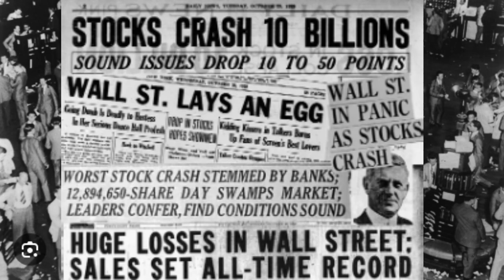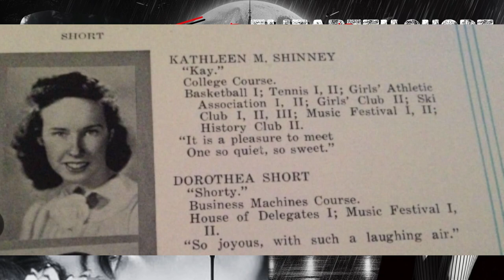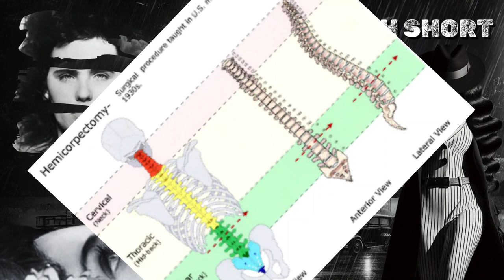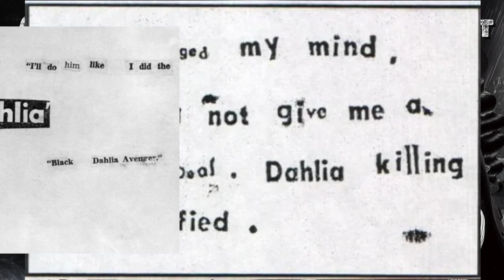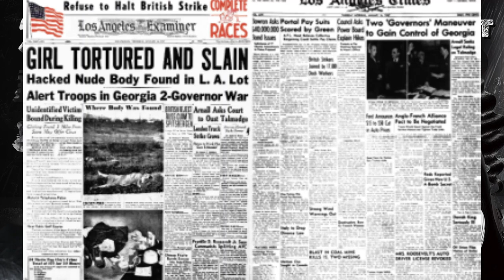The Noir Syndicate Presents: The Black Dahlia - The Damsel & the Devil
Welcome to The Noir Syndicate, Shadow Hunters. Join us for a story as intriguing as it is mystical. The story of the Black Dahlia has baffled the greatest of Sleuths. Grab your favorite glass of champagne. Make sure your doors are locked and join us as we venture to 1947 to unravel this twisted tale that we call - The Black Dahlia: The Damsel & the Devil!